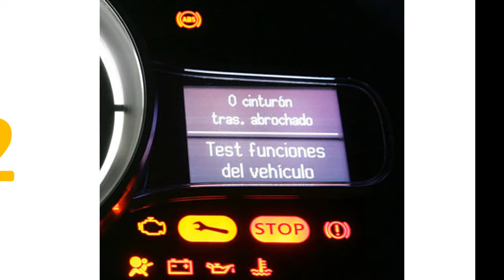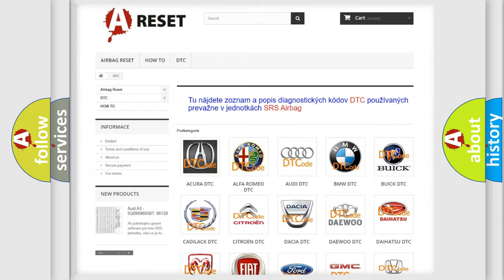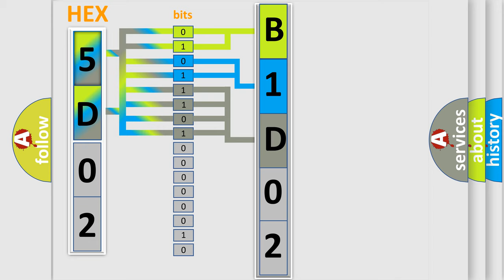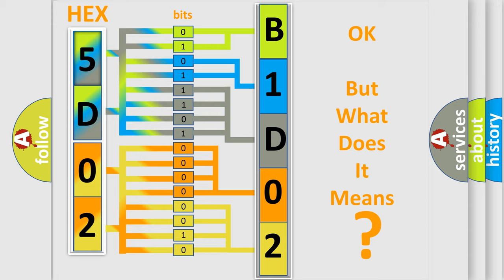DTC Lincoln B1D02-11 Short Explanation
Contents:
0:21 Basic DTC analysis according to OBD2 protocol standard.
1:48 Insight into programming
2:58 A diagnostically understandable description of the Diagnostic Trouble Code
3:05 Basic error definition

Make:
Lincoln
Code:
B1D02 11
Definition:
No Communication With Body Control Module
Cause: